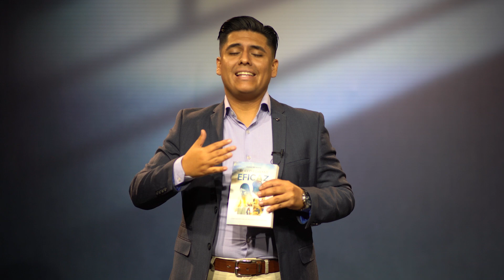Tema 26 | Robando a Dios el servicio legítimo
Resumen del capitulo con el Pr. Richard Prada del libro "Mayordomo Eficaz"